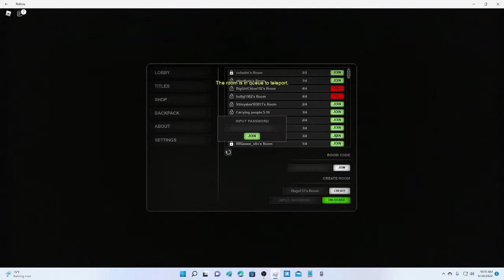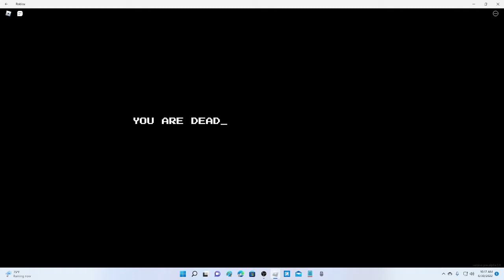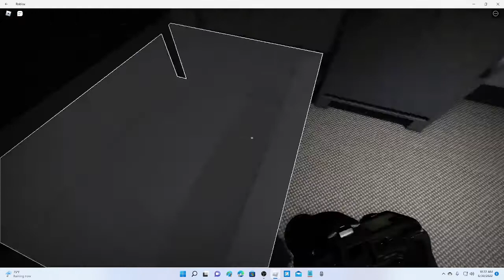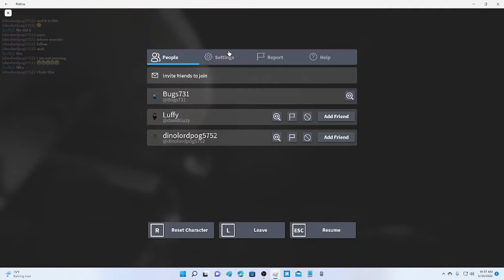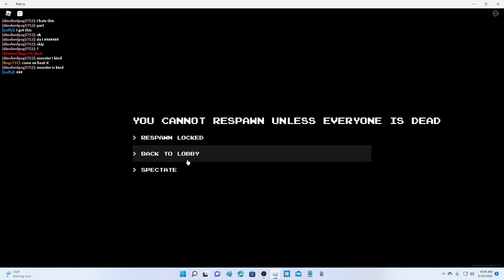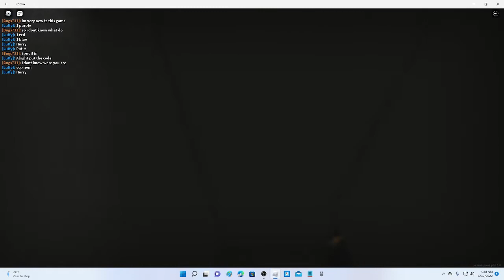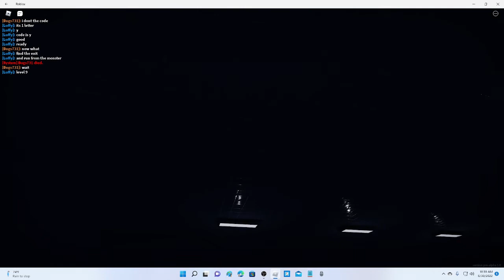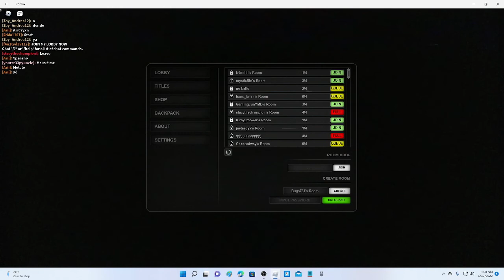THE MOST SCARY BACKROOMS GAME YET/Roblox lets play aphrophobia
THIS VIDEO HAS VERY BRIGHT LIGHTS